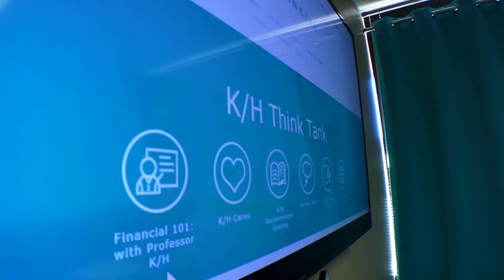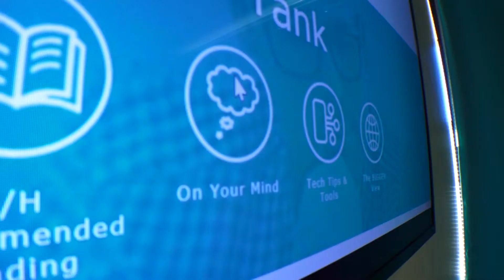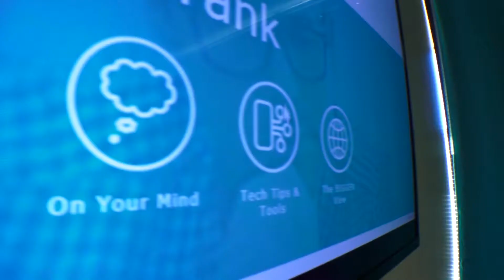KH Think Tank intro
Any opinions expressed are those of Keith Holsten and not necessarily those of Raymond James.